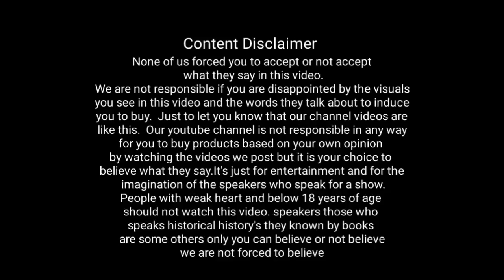2. Dr Sivaji Rao: consultant Psychiatrist: குழந்தைகள் குறித்த சில விஷயங்கள்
Dr.Sivaji Rao MBBS,DPM
Consultant psychiatrist
(Specialist in deaddiction and child psychiatry)
Nalam hospitals and Fathima unit of hospitals
Vellore
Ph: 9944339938